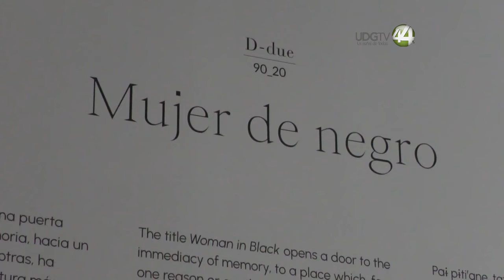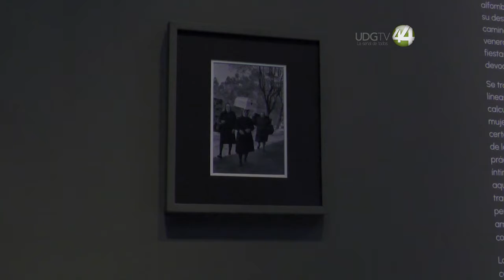Desde Galicia, llega a Zapopan la galería "Mujer de Negro"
Desde Galicia, España llega al Museo de Arte de Zapopan, Jalisco, la exposición “Mujer de Negro” galería basada en el arte de la moda de D Due, integrado por Chacón Froján y Alfredo Olmedo, en colaboración con 90-20.